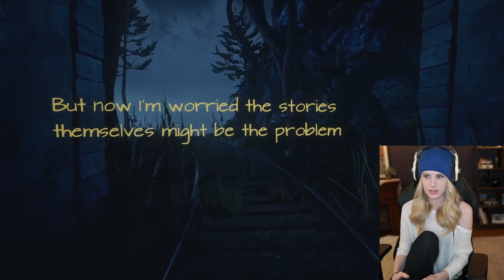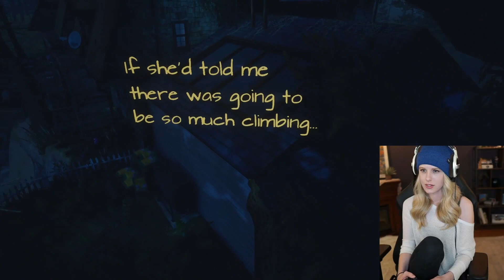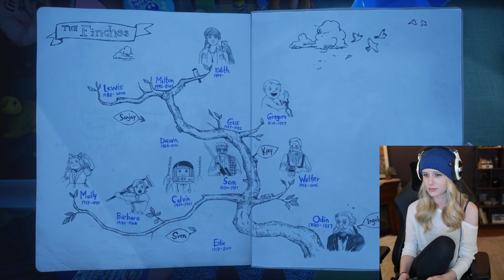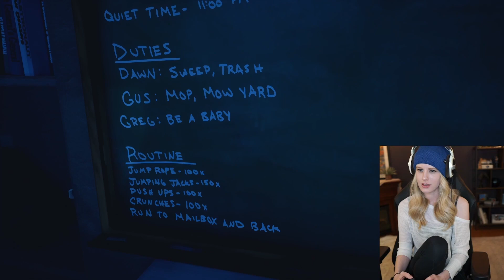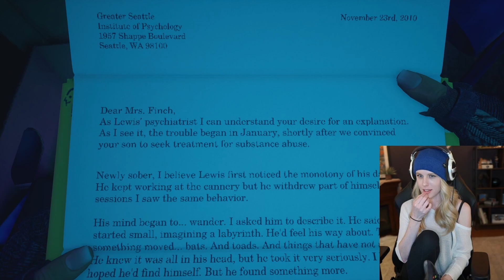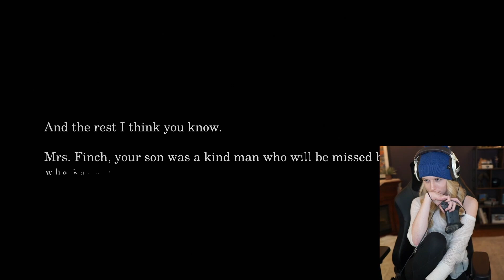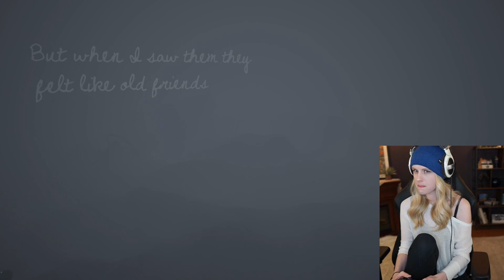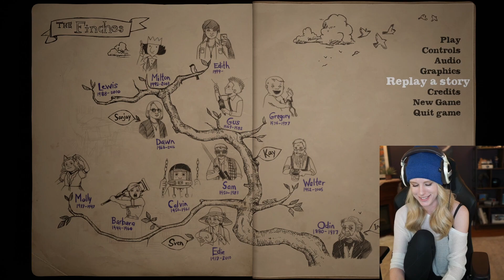What Remains of Edith Finch | First Playthrough! | Part 2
Join me on a captivating journey through the mysterious and emotional world of "What Remains of Edith Finch"! This critically acclaimed narrative-driven game promises an immersive experience as we unravel the fascinating stories within the Finch family.

In this first playthrough, we'll explore the hauntingly beautiful Finch house, solving puzzles, and discovering the unique tales of each family member. Get ready for an emotional rollercoaster filled with breathtaking visuals, gripping storytelling, and unexpected twists!